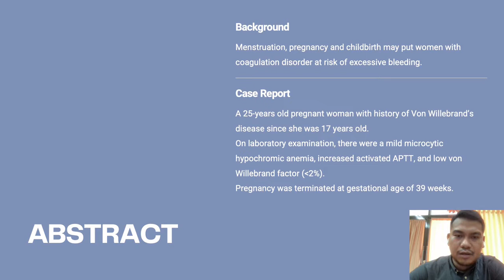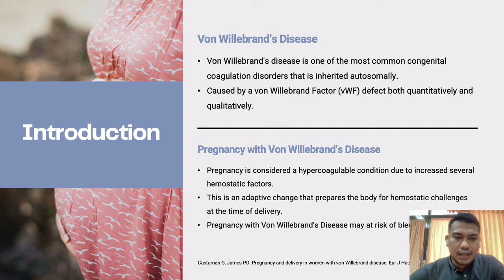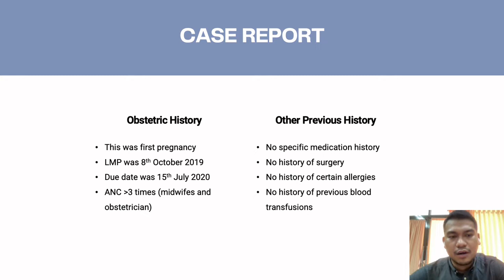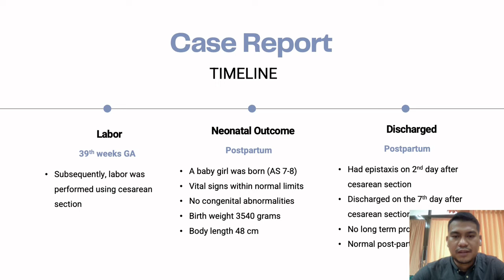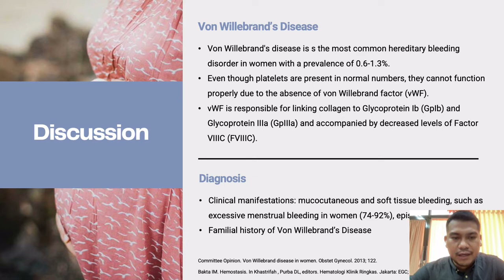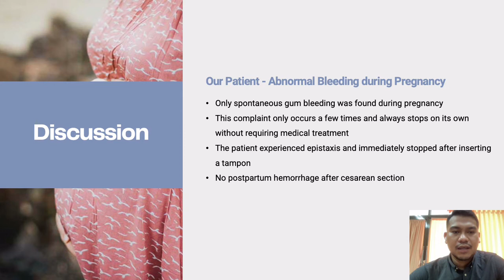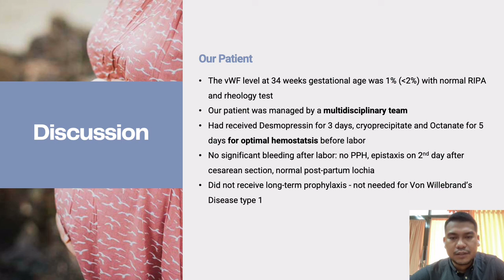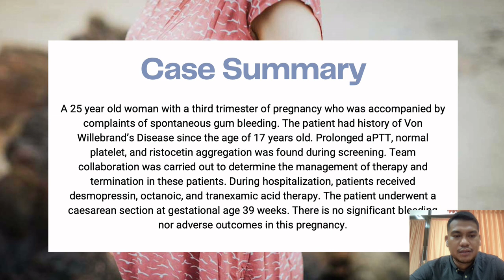Pregnancy with Von Willebrands Disease: A Case Report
Authors: I Gede Bagus Garjita Maesa Putra, Anak Agung Gede Putra Wiradnyana

Abstract: Women experience naturally occurring physiological events such as menstruation, pregnancy and childbirth that put them at risk of excessive bleeding even if they do not have a bleeding disorder. In this paper the authors review a case of pregnancy in the third trimester with a history of von Willebrand's disease where the patient does not routinely control medication and includes the latest theoretical studies in order to provide benefits in clinical practice at a later date. The patient with the initials KAE, aged 25 years with history of von Willebrand's disease since the age of 17 but was not seen frequently. On laboratory examination, a mild microcytic hypochromic anemia was found with an increase in the value of activated partial thromboplastin time (APTT) increasing to 67.1 (normal value 24 to 36). In further examination, the von Willebrand factor result was less than 2%. After the patient reaches 39 weeks of gestation it is decided to terminate the pregnancy. Pregnancy termination is performed by induction of 25 mcg misoprostol every 6 hours if preparation is optimal with intravenous desmopressin therapy and administration of cryoprecipitate transfusion if bleeding occurs. After surgery, a baby girl was born crying with active movements. Physical examination found no congenital abnormalities in the baby and the birth weight was 3540 grams, body length was 48 cm and the APGAR score was 7 in the first minute and 8 in the fifth minute.